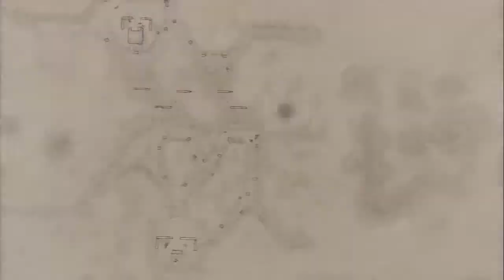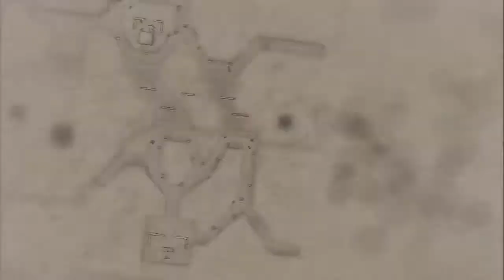Let's Play Valkyria Chronicles[Deutsch] Ep.66 - 1. Basis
Juhei! Es kann nix mehr schief gehen ^^. O_O.

Sprache:Japanischer Audio, Englische Texte, Deutsches Kommentar o_O
Blind:Nein
Schwierigkeitsgrad:Normal
Sonstiges:/

Valkyria Chronicles
Ein Spiel von Sega
Plattform:PS3
Genre:RPG-Third-person-tactic-shooter